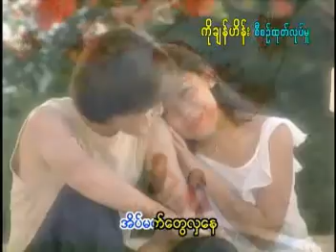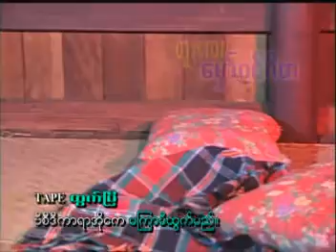Season of love (၁၂ ရာသီအချစ်) AVSEQ10